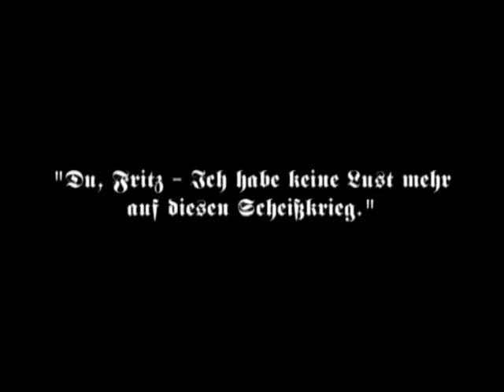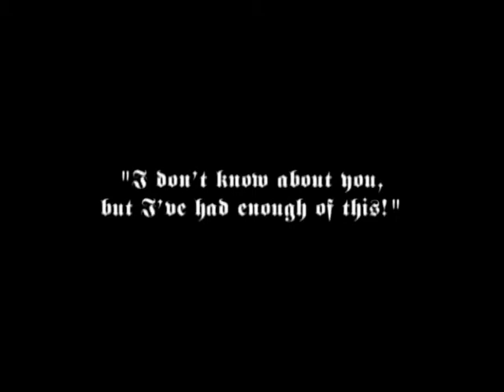"just relapsed" - wa:n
remix of the original hro version.